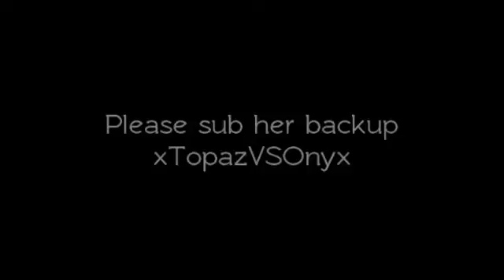TopazVSOnyx got suspended!!